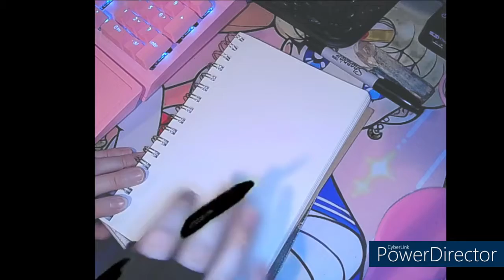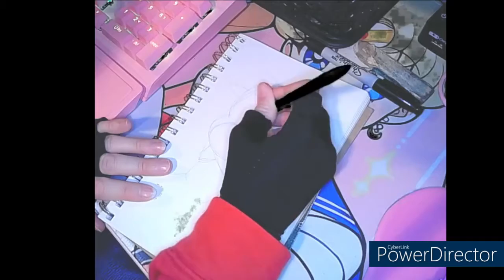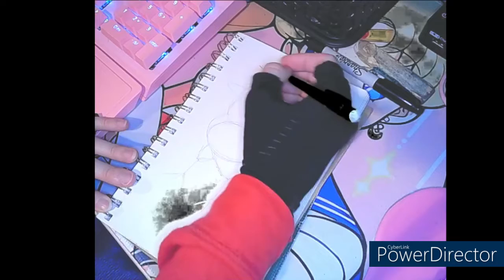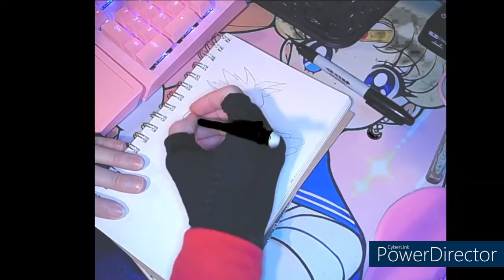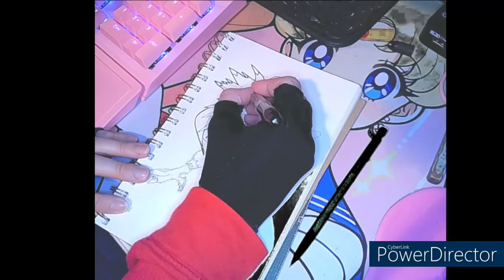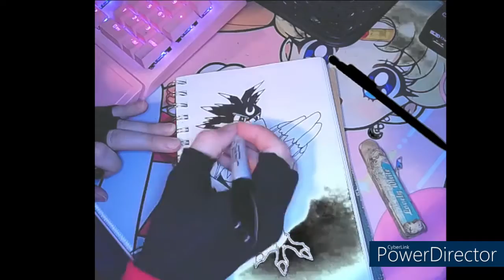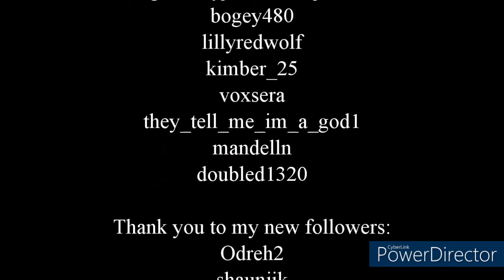Inktober Raven & Spearow - Full Live Drawing Episode 4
It's officially Inktober and that means a drawing a day!  Enjoy this ultra chill live drawing video of Day 5 - "Raven" prompt with Spearow.

👼 Please note: This is past footage.  Squishy passed away April 11, 2024. 👼

Free Use Music:
Pretzel Rocks